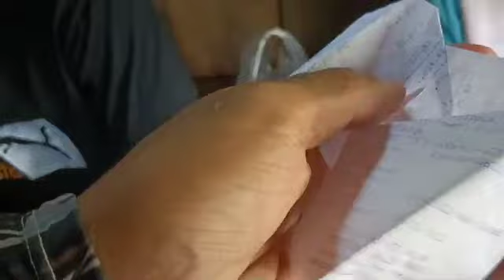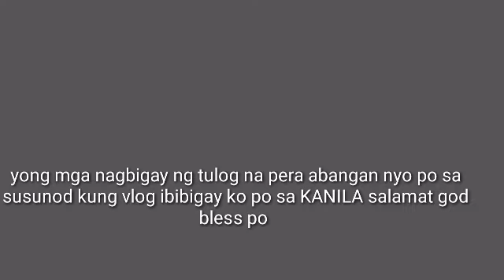Part2.ARTISTAHING MAG KAKAPATD SINA VICTOR AT MICKEL AT MGA KAPATID NITO MY BLESSING NA DUMATING